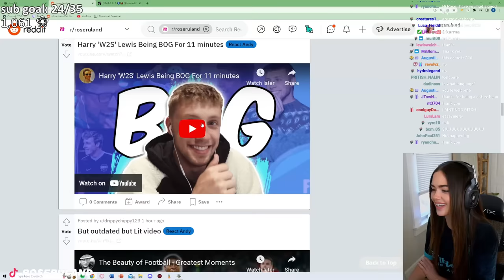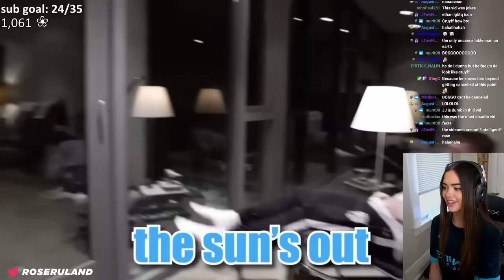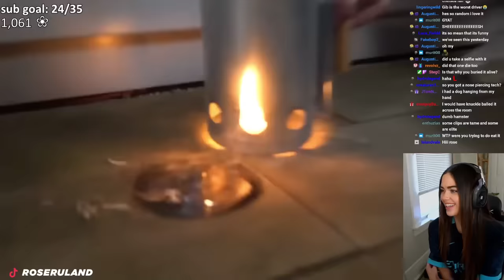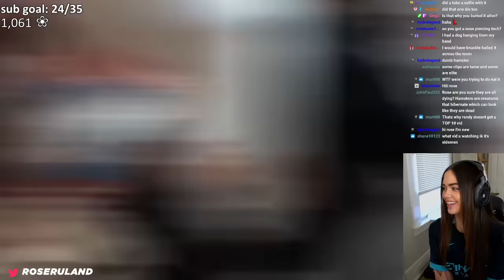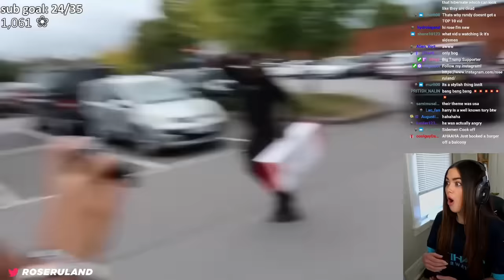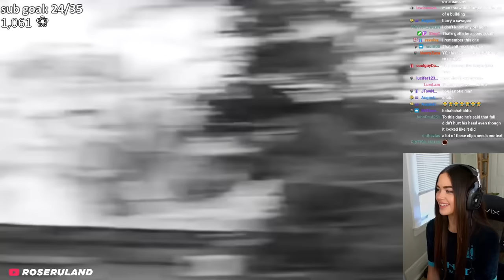Rose Reacts To Harry 'W2S' Lewis Being BOG For 11 Minutes!